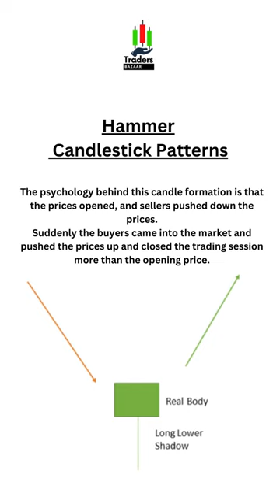Hammer Candlestick Pattern | Bullish Reversal Pattern | Traders Bazaar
Learn About Smart Money Concepts -

Download Traders Bazaar Learning App

For Apple User:
Download Classplus App and Use
ORG Code : QKGMT

Get One Lecture Free in Our App

Open Demat & Trading Account with us and get Free offers from us !!

Join Our Instagram Account for More Content